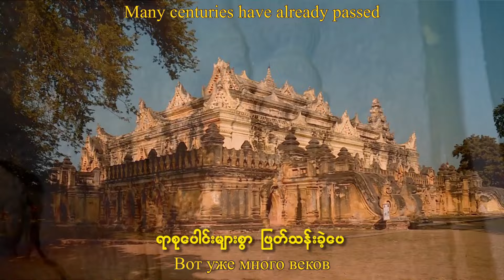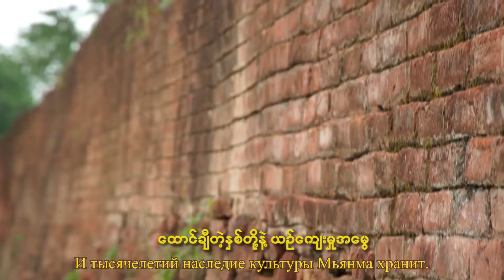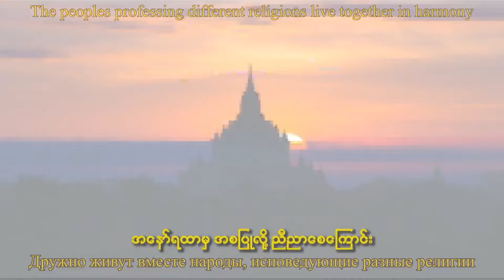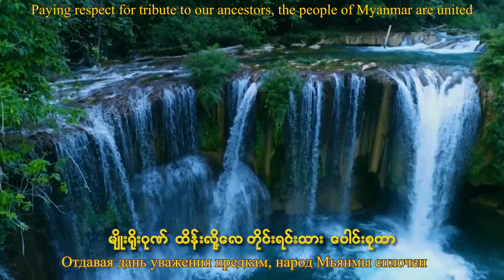ကျွန်ုပ်တို့ မြန်မာပြည်၊ Myanmar Hay၊ Наша страна Мьянма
အရမ်းကောင်းတဲ့ သီချင်းလေး 👍👍👍
မြန်မာ မြန်မာ မြန်မာဟေ့
တေးရေး - မောင်အောင်နီ
တေးဆို - ထူးအယ်လင်း